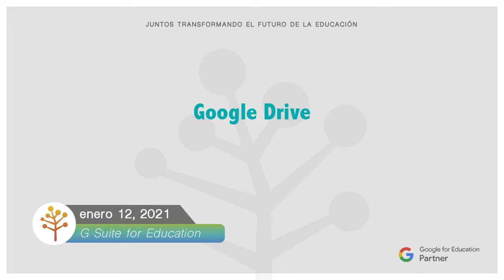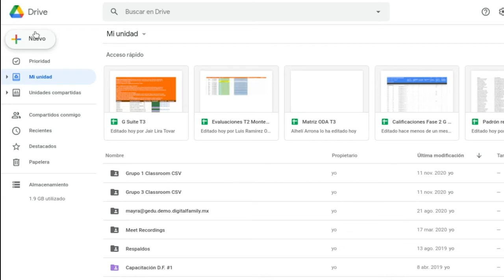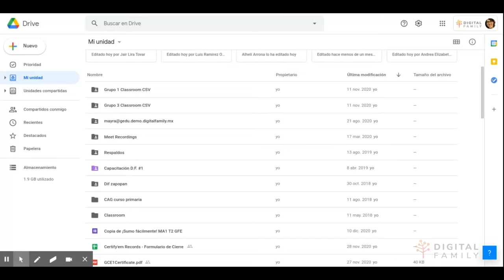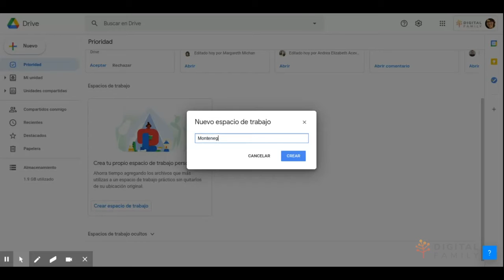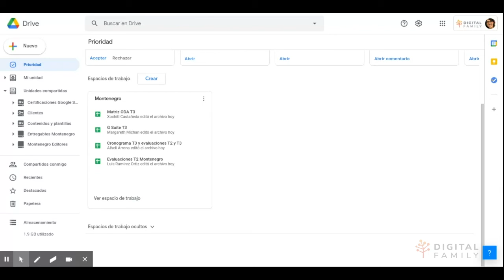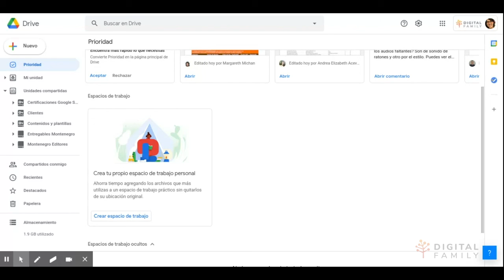Google Drive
La nube que nos ofrece Google es Drive y en ella podemos gestionar nuestra información y determinar cómo compartirla con nuestros colegas y amigos. Si mantenemos un buen orden dentro de nuestro Drive nuestra labor de docentes será mucho más sencilla.